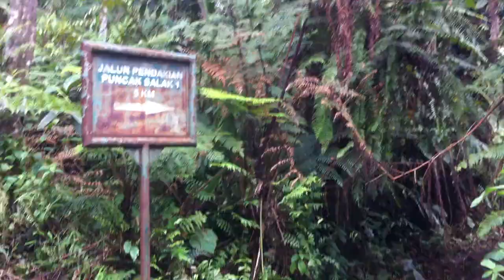Pendas Red Ant - Elja (3/4)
Pendas alias Pendidikan Dasar atau yang sekarang disebut dengan istilah Pelantikan Alam Bebas (PAB) merupakan jantung bagi organisasi. Keberadaannya sangatlah penting bagi kelanjutan hidup Red Ant. Regenerasi adalah kunci utama bagi Red Ant untuk dapat terus bertahan hidup dan menumbuh-kembangkan diri. Menimbang hal itu maka wajar jika saya merasa beruntung dan gembira dapat turut serta “ngerecokin” acara.  Dan sebagai kompensasi agar takterlalu merasa bersalah video dokumentasi ini disusun.